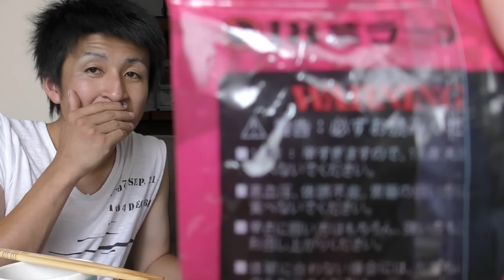１８禁ラーメンを１８禁動画見ながら食べたら、息ができなくなって大変な事になったｗｗｗ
※モンストガチャ動画で負けたので罰ゲームです！！
　ホントに息できなくて死ぬかと思ったｗ

よかったら高評価宜しくお願いいたします！！